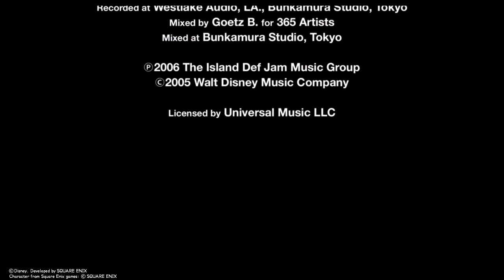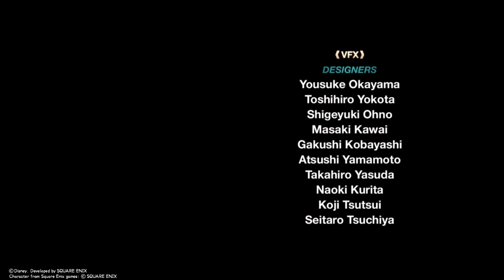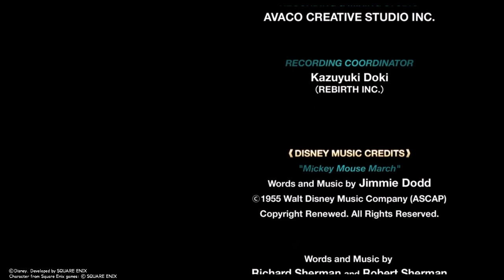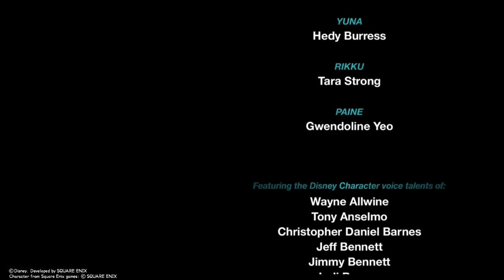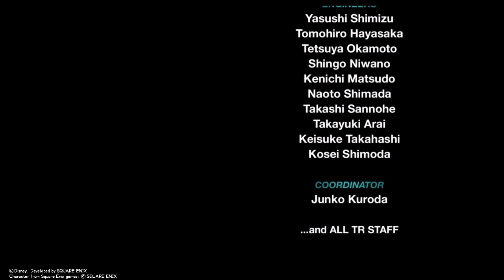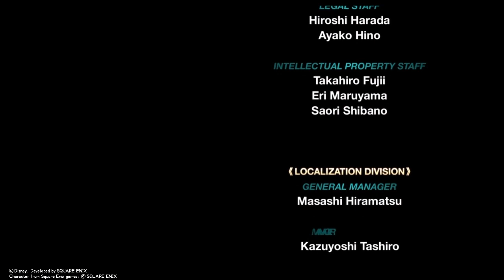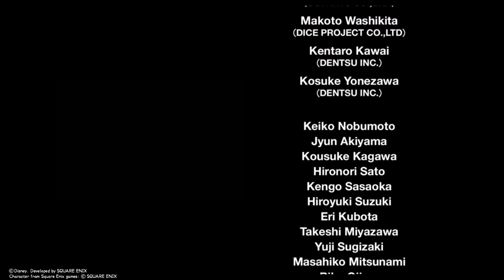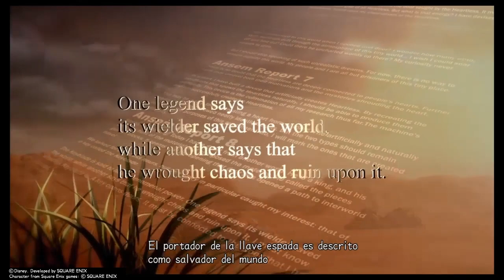Kingdom Hearts ll(All scenes) Part 12/12